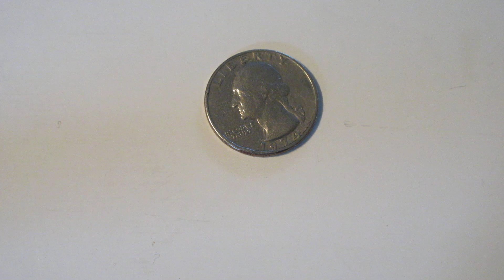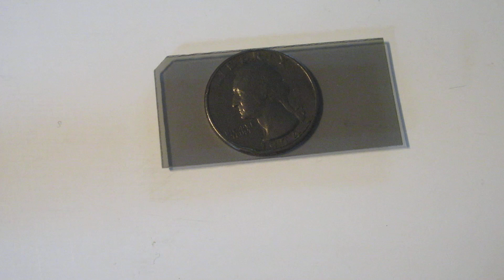Problem #86 - Too Difficult for Most Viewers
Birefringence